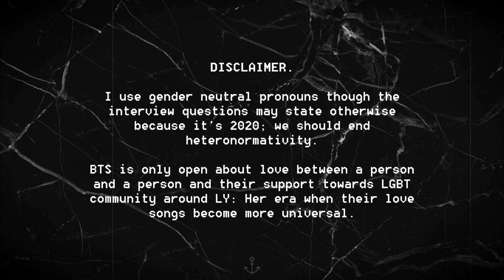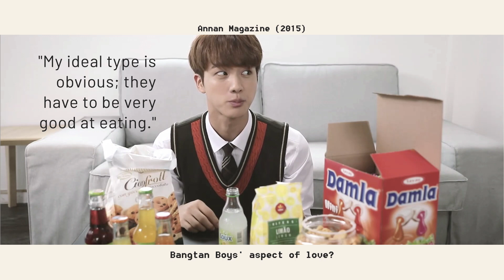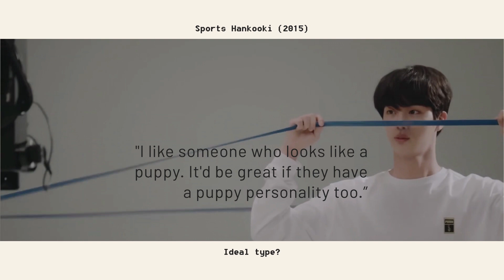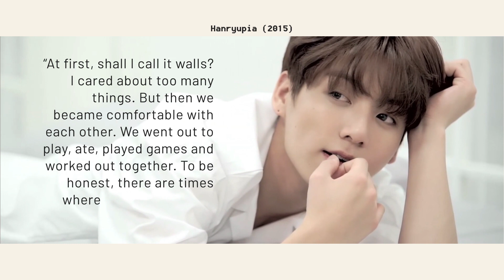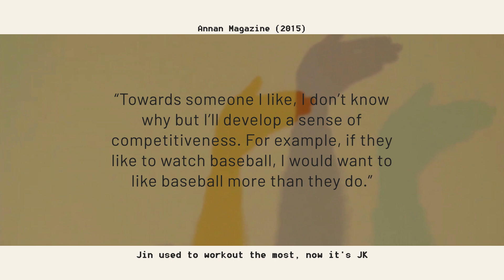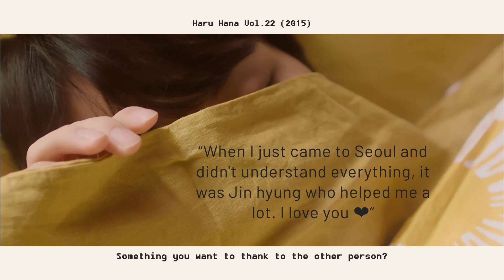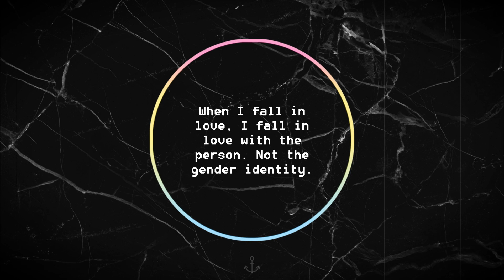Ep.03 - Jinkook as each other's ideal type (magazine interview)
The reason I root for them is that everything fits like a puzzle. So, I let them do the narration on my videos. Do they coincidentally or intentionally describe each other? 🤔 I only use statements that can be traced back to the source.

REFERENCES (not all).

Always refer to the original sources for further context before making any judgment. Spreading false information and defamation are punishable by law, so let's be responsible fans.

CREDITS.
Footage:
Big Hit Entertainment, GCF, Puma, Smart Uniform, Mediheal, VT Cosmetics, Lotte Duty-Free, LG

BTS Diary, yoogamin, boysinthecity

Editing:
Yours truly ❤️

⚠️ Don't use & re-upload my clips as a shorter video. Don't be lazy and go to the original source because finding those are the most time-consuming. Please be mindful of others' hard work and kindly ask me where to find it. ⚠️